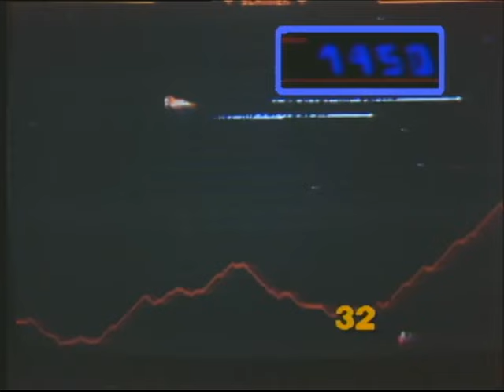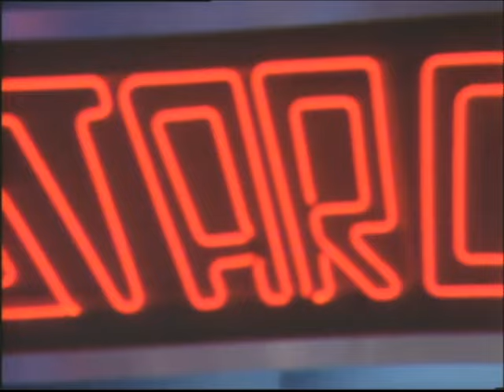Starcade Eps051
Contestants: Ken Law vs Cathy Mostasisa.  Playing Games: Star Trek, Galaxian, Stern's Journey, Stargate, Zoar.  Grand Prize: Munch Mobile Video Arcade Game.